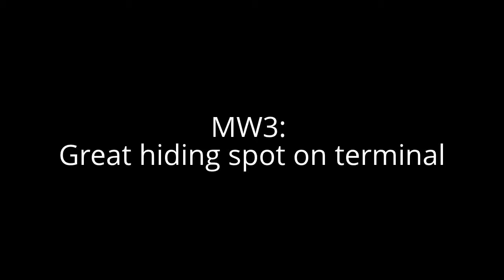MW3: ONLINE Hiding Spot on Terminal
Best spot on Terminal for those of you who havent found it.